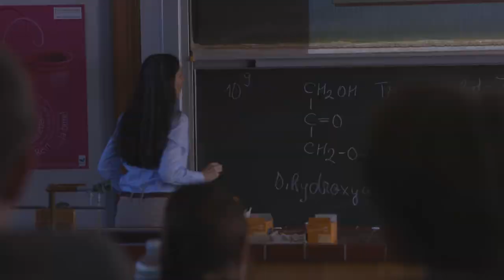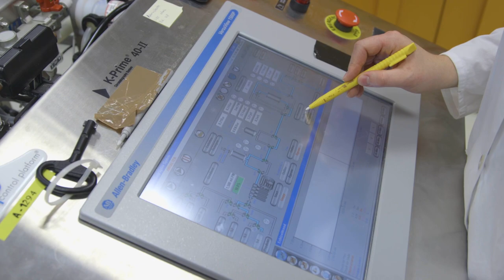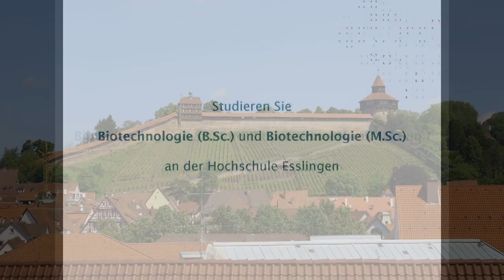Studiengang Biotechnologie an der Hochschule Esslingen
Die Biotechnologie ist eine anwendungsorientierte Wissenschaft, die verschiedene Disziplinen wie Biochemie, Mikrobiologie, Zellbiologie und Verfahrenstechnik in sich vereinigt.

Die Fakultät Angewandte Naturwissenschaften, Energie-und Gebäudetechnik
der Hochschule Esslingen bietet den Bachelor-Studiengang Biotechnologie (BSc) in einem siebensemestrigen Studium an. In hochmodernen und bestens ausgestatteten Laborräumen wird das notwendige praktische Wissen vermittelt. Integriert ist ein praktischer Studienabschnitt in einem Industriebetrieb.

Seit 2015 ist es an der Hochschule Esslingen möglich, berufsbegleitend den Master-Studiengang „Biotechnologie“ zu studieren. Der Masterabschluss eröffnet die Möglichkeit, hoch qualifiziert in Führungspositionen der Wirtschaft und des öffentlichen Dienstes tätig zu sein.